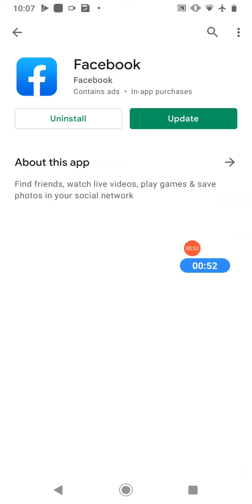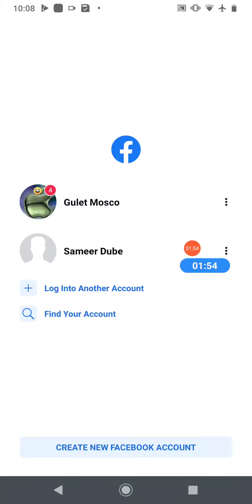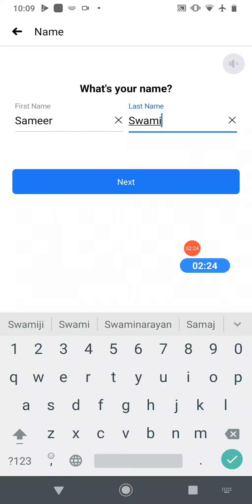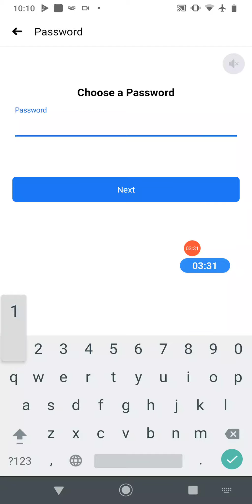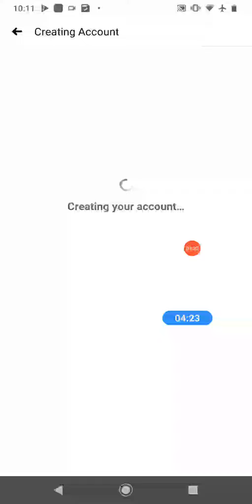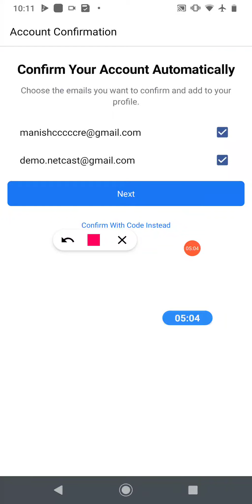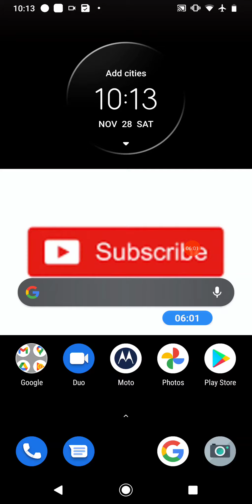Facebook Account- How To Create Facebook Account/Id|Facebook Ka Dusra Account Kaise Khole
How to Create Facebook id | Make facebook id | Facebook me new id kaise banaye

Hi All,
Wellcoem to our youtube Channel NetCast on WebTech Zone

About this video- in this video, we will learn.

Best Youtube Equipment/Gadgets I Had used & recommend to Others Youtubers :

1.Head Phone With Mic
1A.Smart Wireless Head Phone
1B.My SMARTWATCH
1C.My Smart Mobile Stand
2.Noise Free Boya Mic
3.Smart Android Mobile
4.Smart Mobile Gimble
5.Smart Wireless Mic
6.My Smart DSLR
7.My Smart Vlogging Camera
8.Duel Mic for Interview
9.Smart Windows Laptop For Editing
10.My Smart My Macbook pro
11.My Smart iMac
12.My UltraWide Monitor Screen
13.Smart Tripod Stand
14.Smart DSRL HANDLE GIMBAL
15.SMART LIGHTING SETUP
16.My Smart DRONE
17.SMART LENS 50MM PRIME
18.SMART Lense 70-200mm ZOOM
19.SMART 24-105MM INDOOR
20.SMART Gopro